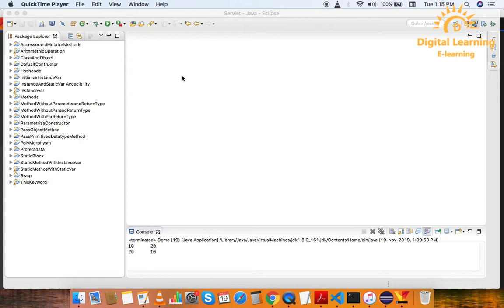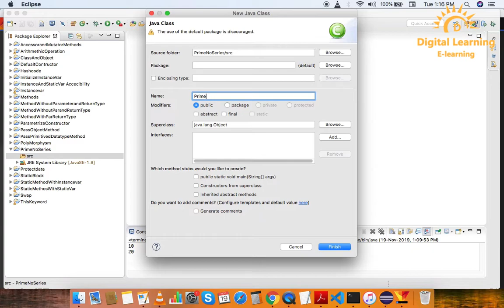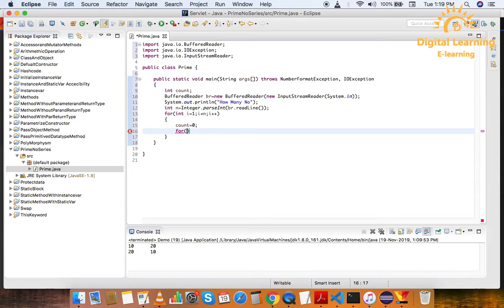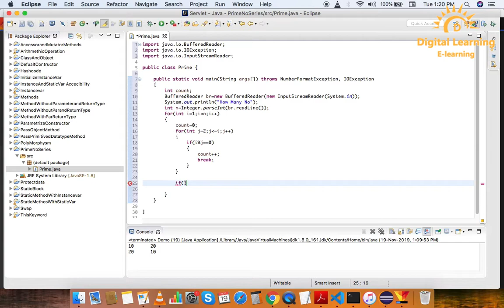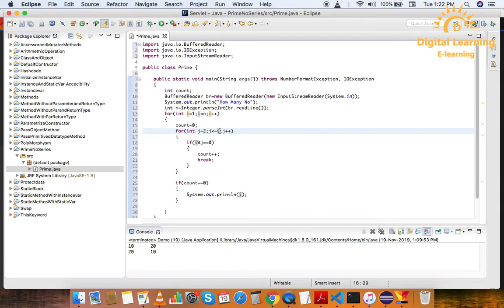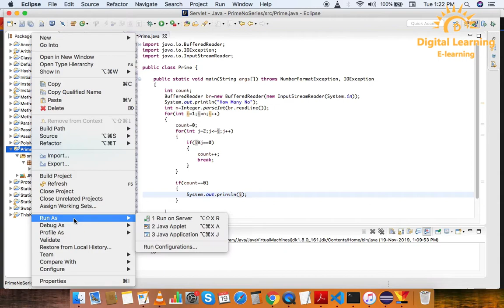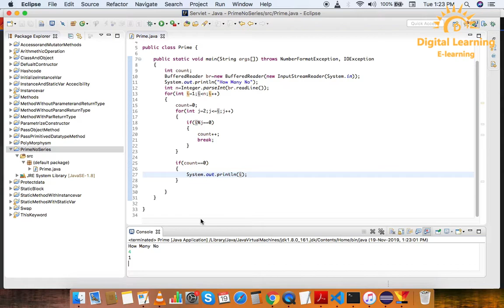73 Java Prime No Series | Online Training Download app from below link